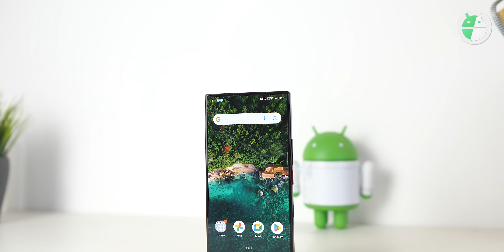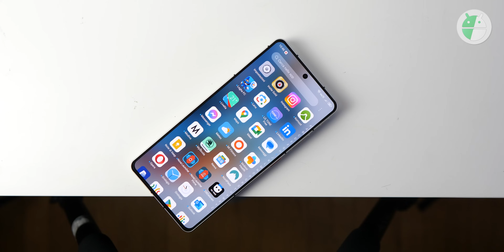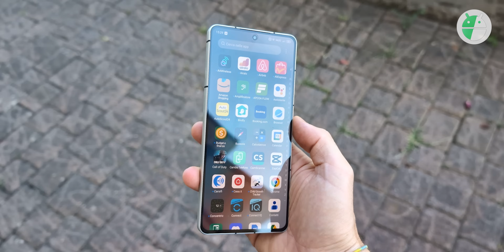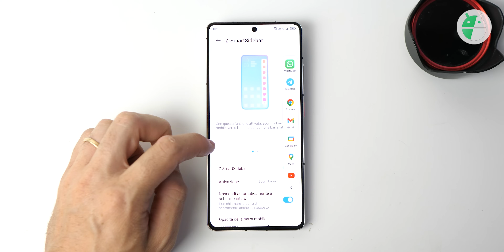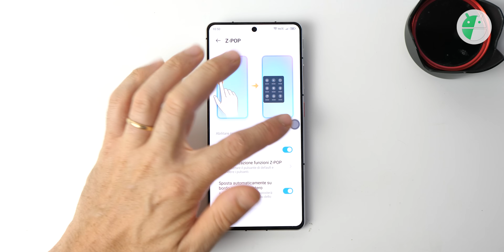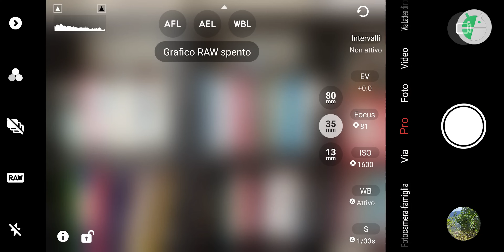LO SMARTPHONE che non ti ASPETTI: Nubia Z60S Pro. Ottime foto e autonomia ad un PREZZO INTERESSANTE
Recensione Nubia Z60S Pro, nuovo smartphone con ottime capacità fotografiche, prestazioni solide e una lunghissima autonomia. Quasi un top di gamma ad un prezzo interessante▼▼TUTTI I LINK▼▼